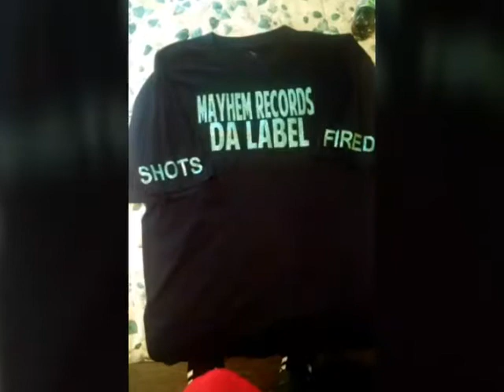TIME FOR SEX BY: MIGHTYJOE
Mixtape 2015